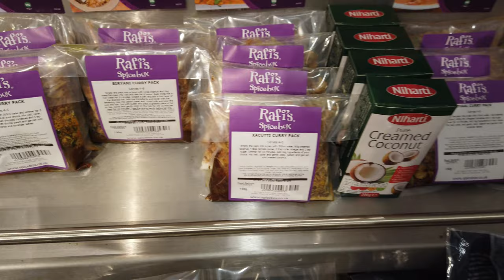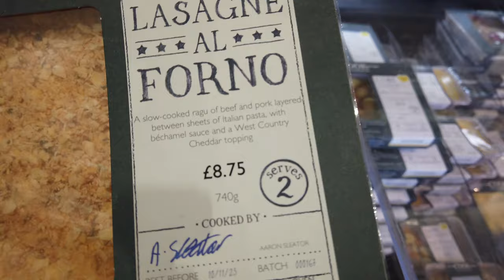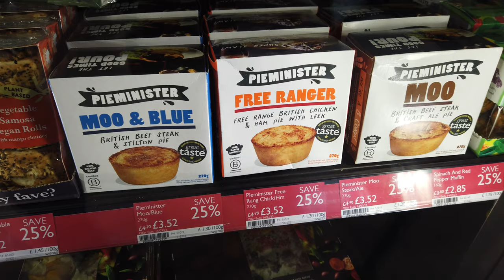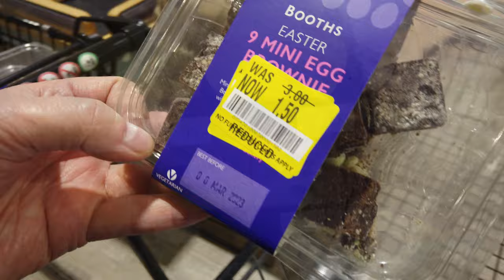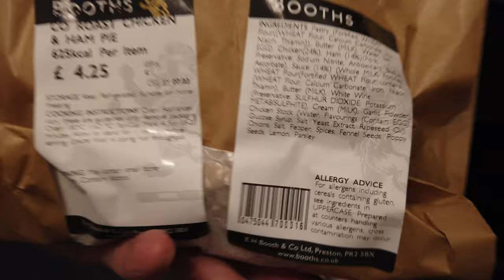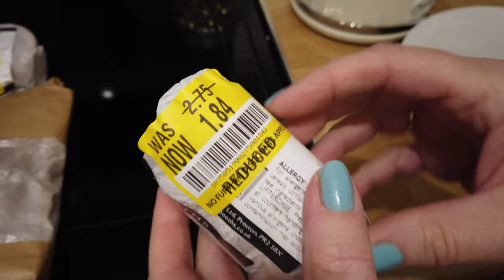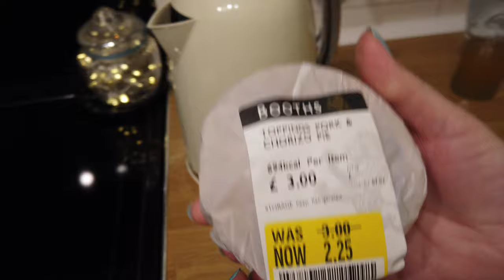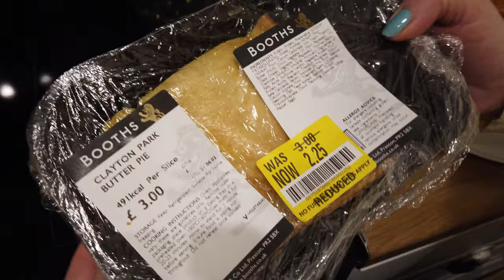Staff Touching Raw Meat with Hands in BOOTHS | Come Shopping with us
Today we went shopping in BOOTHS Supermarket just outside Ormskirk, see what we bought and our first experience in Booths.
Pork Pies, Chicken and Ham Pie, Sausage Rolls,